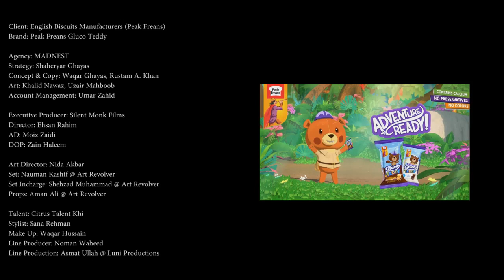Gluco Teddy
Client: English Biscuits Manufacturers (Peak Freans)
Brand: Peak Freans Gluco Teddy
Aaminah Saeed - DGM Marketing
Muhammad Asad Saeed - Marketing Marketing
Humair Kandhari - Senior Brand Manager
Uzair Qureshi - Assistant Brand Manager
Agency: MADNEST
Strategy: Shaheryar Ghayas
Concept & Copy: Waqar Ghayas, Rustam A. Khan
Art: Khalid Nawaz, Uzair Mahboob
Account Management: Umar Zahid
Executive Producer: Silent Monk Films
Director: Ehsan Rahim
AD: Moiz Zaidi
DOP: Zain Haleem
Art Director: Nida Akbar
Set: Nauman Kashif @ Art Revolver
Set Incharge: Shehzad Muhammad @ Art Revolver
Props: Aman Ali @ Art Revolver
Talent: Citrus Talent Khi
Stylist: Sana Rehman
Make Up: Waqar Hussain
Line Producer: Noman Waheed
Line Production: Asmat Ullah @ Luni Productions
Lights & Grip: Key Light
Camera: Studio 146
Color Producer: Javeria Anwar
Edit: Shariq @ Vertex Media
Post: Vertex Media
Animation Studio: Consulado
Animation Producer: @FunkyRockets